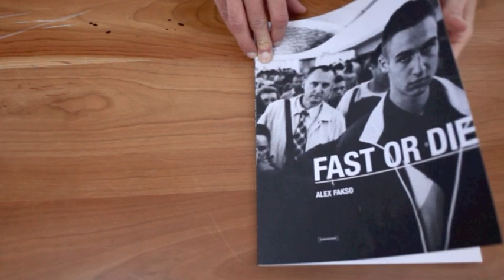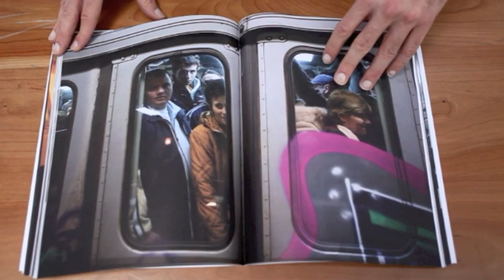Fast Or Die © FaKso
Fast or Die by Alex FaKso